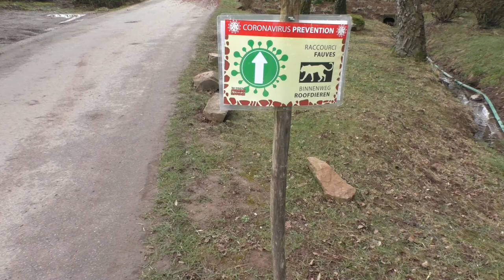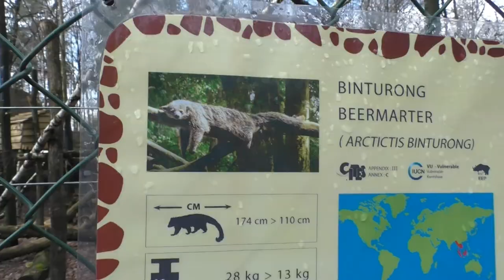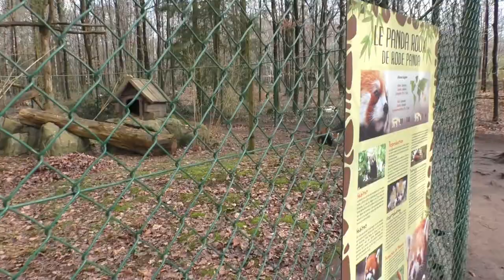Monde Sauvage, lente 2021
In de vroege lente van 2021 wandelen en rijden we nogmaals doorheen Monde Sauvage.